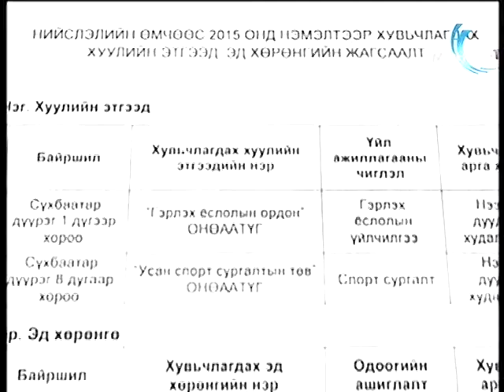Vip76.mn -Bat-Vvl.E -2015.03 24